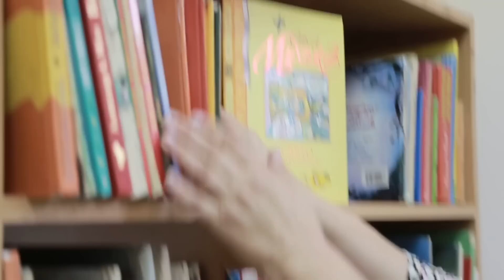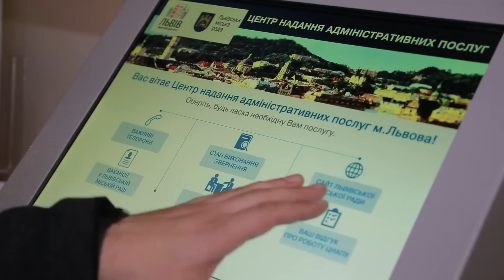Юхновський, Маринович, Кацал про Садового